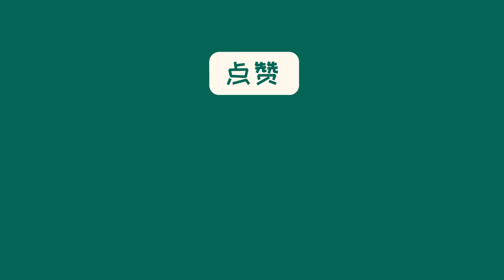中国新闻11月26日21时：汽车博主马哥车祸去世，好友发文：开车遇路面结冰失控撞树，提醒大家冬天开后驱车一定要检查轮胎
据九派新闻综合报道，知名汽车博主“亢岳”的合伙人马哥在一次车祸中不幸离世。亢岳发文表示深感伙伴离去的痛苦，并呼吁大家冬天开车前要提前检查车辆轮胎。他还表示将继续致力于汽车领域，将马哥最爱的斯巴鲁STI摆在展厅里以纪念他。另一位汽车博主也证实了马哥的离世，并向他表示默哀和致敬。马哥在社交平台上拥有62.9万粉丝，他的离去引发了粉丝们的悼念和警醒，提醒大家注意冬天开车的安全。我们希望马哥一路走好，同时也希望亢岳能坚强面对。